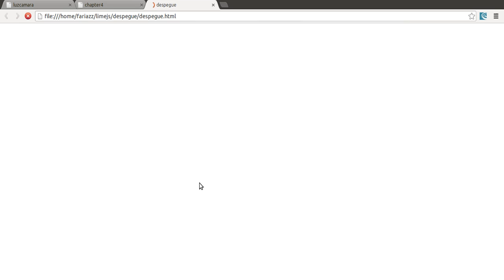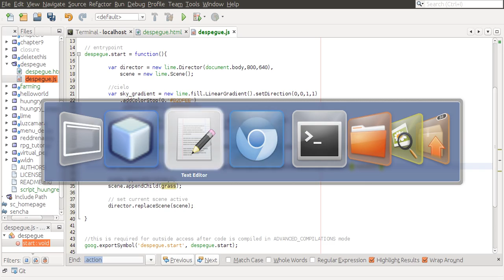Parte 2 - Curso Online Desarrollo de Videojuegos para Android, iOS y BlackBerry 10 PREVIEW